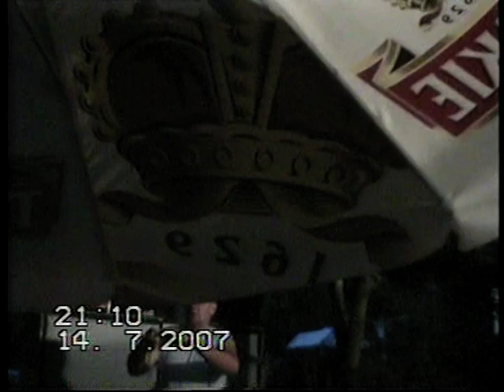Zielone Wzgórza nad Rożnowskim